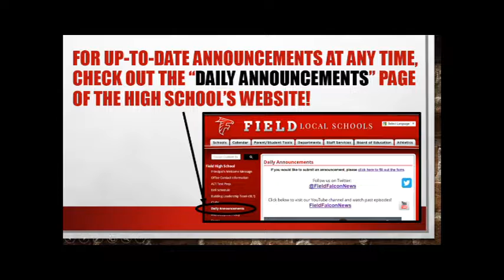11 29 18